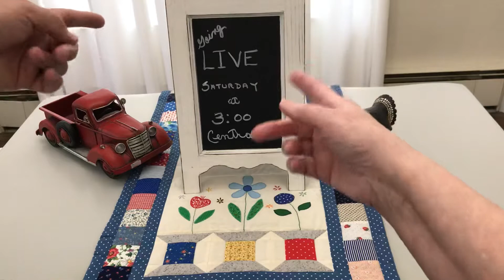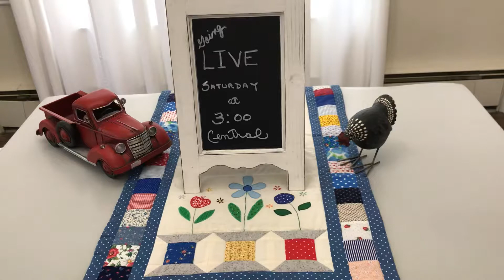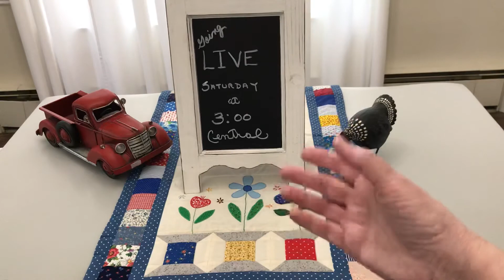Going LIVE Saturday @ 3:00 Central (Making Clusters)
THIS VIDEO IS INTENDED FOR PERSONS 18 YEARS OLD AND OLDER
Hey y'all!  We hope if all goes well we will be going Live Saturday at 3:00 central to make some clusters.  I was in the middle of saying, "Take good care" when Handsome cut me off.  That rascal!  Thank y'all for stopping by to visit!